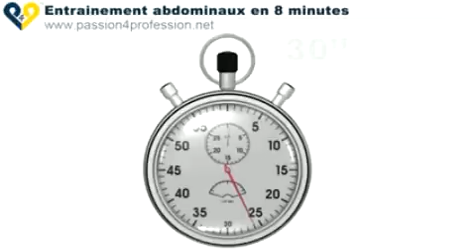Abdos en 8 minutes Niveau 1